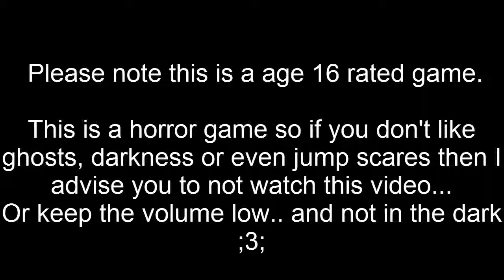Why I Shouldn't LP: Fatal Frame 2 / Project Zero 2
"Sorry about the darkness for some parts of this video, guess I needed to up the brightness beforehand.. this was an impulse recording so there was not much effort in setting up"